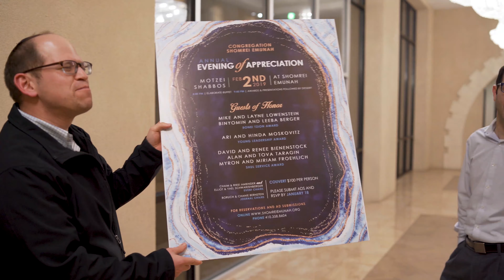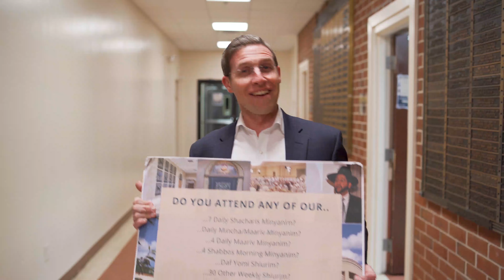Sign up now!